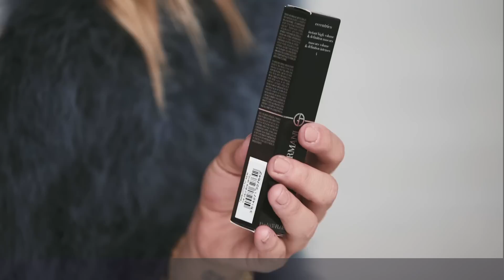Тест-драйв с Соней Есьман: 10 ярких бьюти-новинок этой осени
На канале Glamour Russia могут содержаться упоминания и ссылки на Facebook и Instagram, ресурсы принадлежащие компании Meta, деятельность которой запрещена в РФ. При этом, вся информация и ссылки на Facebook и Instagram размещены до запрета деятельности Meta на территории России. На канале Glamour Russia отсутствуют запрещенные в связи с их содержанием материалы и/или ссылки на такие материалы. Смотрите больше на Glamour Video

Соня Есьман – модель, актриса и fashion-блогер и Ирина Толкие – шеф-редактор Glamour.ru тестируют хайлайтер, тени с блестками, красную тушь для ресниц и все, что вы хотели попробовать, но не решались.